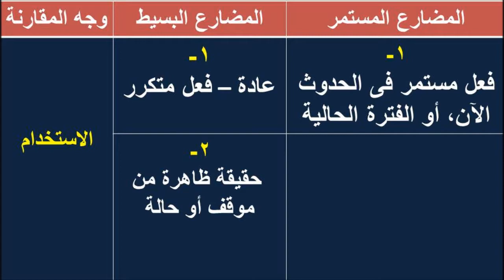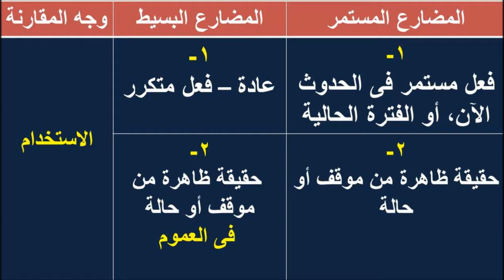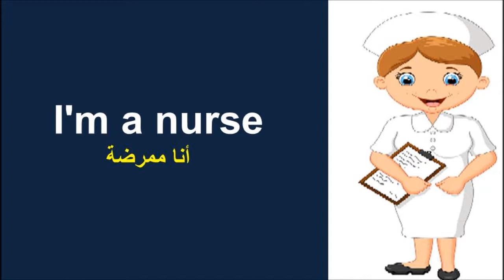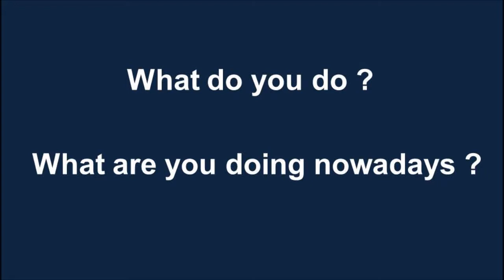كورس تعليم اللغة الإنجليزية من البداية للمبتدئين بطريقة سهلة مش هتلاقيها فى أى مكان